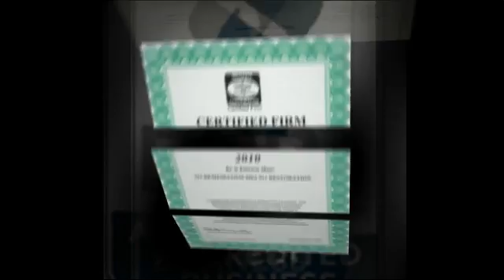Water & Fire Damage, Mold Removal & Air Duct Cleaning Sacramento, CA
From water damage restoration to mold removal, fire damage & Air Duct Cleaning, 911 Remediation performs high quality remediation services in Sacramento, CA!